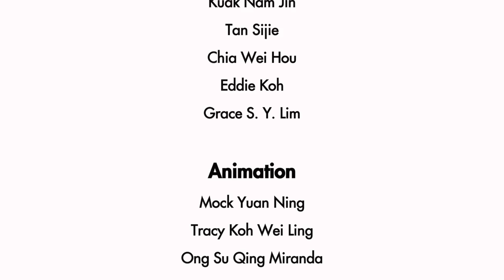Paddy the Flying Pulai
Paddy the Flying Pulai is a children's book written and illustrated by students and alumni of our school's Ecological Literacy programme. It chronicles the adventures of a Pulai seed as he flies across the island in search of a new home.

The book was launched on 31 May 2014.